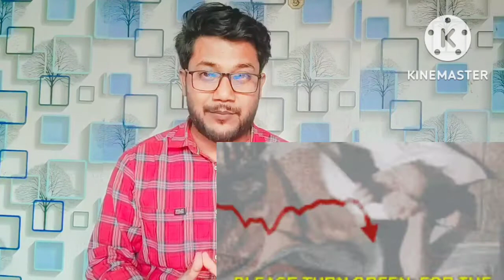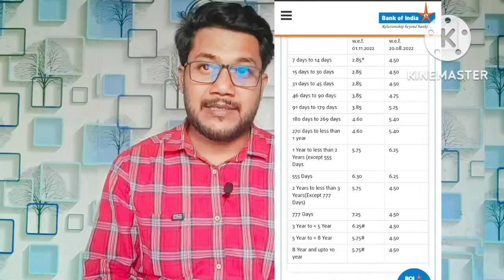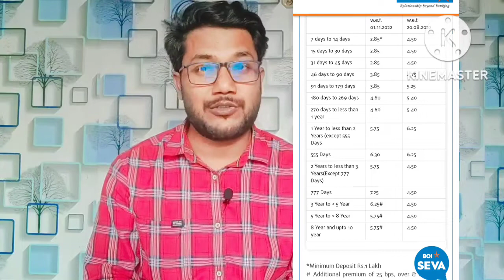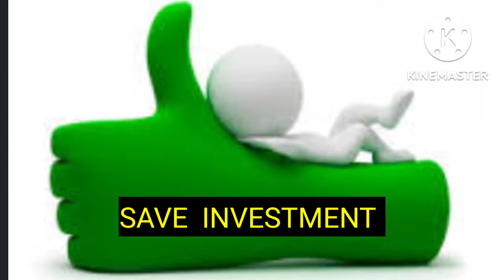ফিক্সড ডিপজিটের উপর সরকারি ব্যাংক দিচ্ছে দুরদান্ত রিটার্ন।FD maximum return in bank = elss & debt